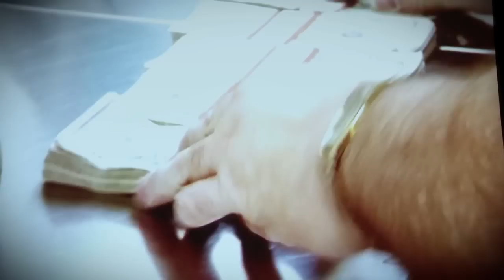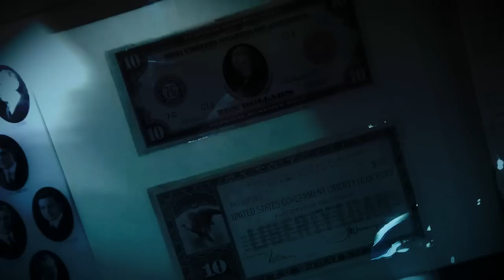Money Museum, Chicago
Museo en edificio de la Reserva Federeal de Estados Unidos en Chicago
Entrada gratis
Dirección: 230 S LaSalle St, Chicago, IL 60604, Estados Unidos